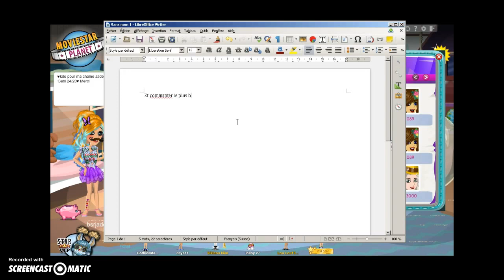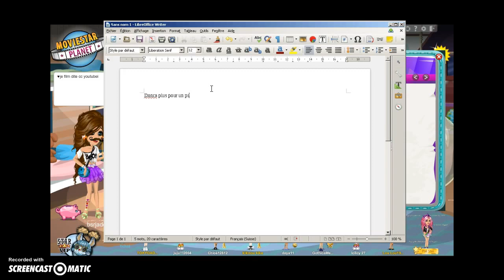Cadeux MSP -1-